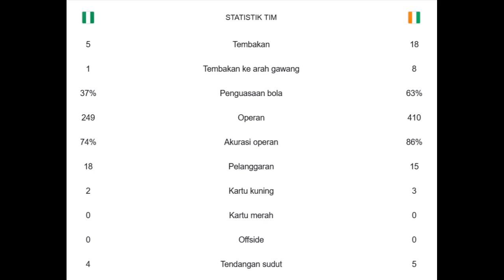Hasil Final Piala Afrika 2024 : Menang Comeback Lawan Nigeria - Pantai Gading Juara Afcon 2023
Hasil Final Piala Afrika 2024,
Final Piala Afrika 2024,
Piala Afrika 2024,
Afcon 2023
Nigeria Vs Pantai Gading,
Nigeria,
Pantai Gading,